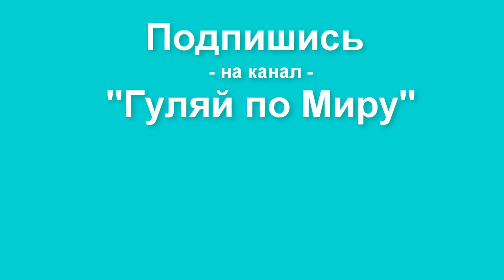Нудисты на пляже - Нудистские пляжи Таиланда - Где загорают нудисты? Nudist beach in Thailand - 18 +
Что делают Нудисты? Загорают на пляже и не только ... 🌴